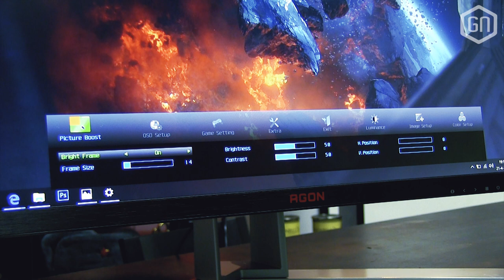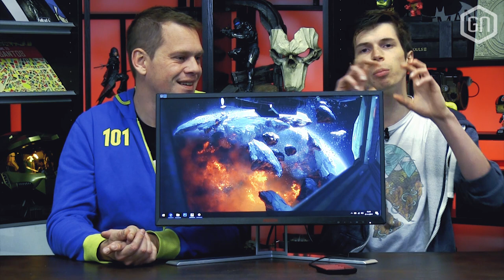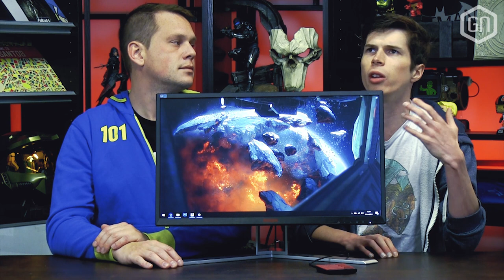Met 240 FPS GAMEN op de AOC AGON AG251FZ? | GamersNET Gear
Onze Tom voorzag de AOC AGON AG251FZ gaming monitor al van een uitgebreide review op maar nu volgt dan ook de video-recensie in GamersNET Gear, iedere dinsdag te vinden op GamersNET.

Wat krijg je precies terug voor 499,- euro aan gaming monitor? AOC gooit met een bizarre framerate van 240 Hertz, wat menig pc-gamer doet watertanden. Samen met Peter bespreekt Tom of dat de flinke prijs waard is...